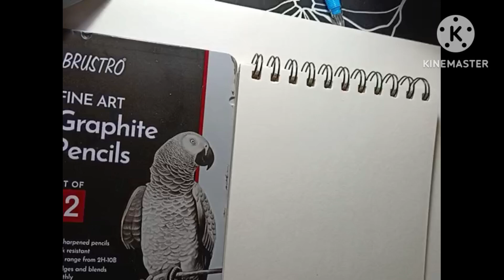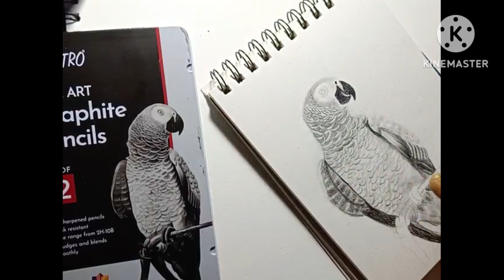African grey parrot, Brustro Graphite pencils # Fine Art by Sudha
African grey parrot, Bird drawing # Fine Art by Sudha

Tools
Brustro Graphite pencils
erasers